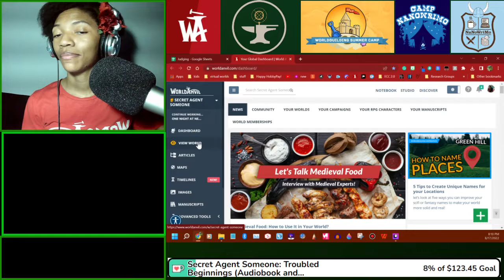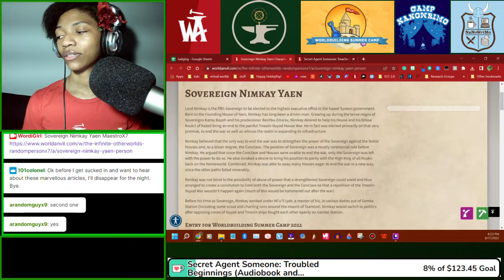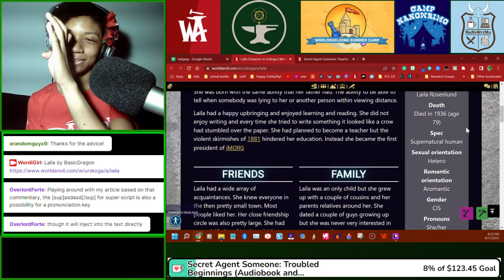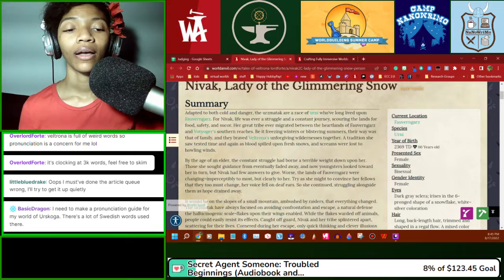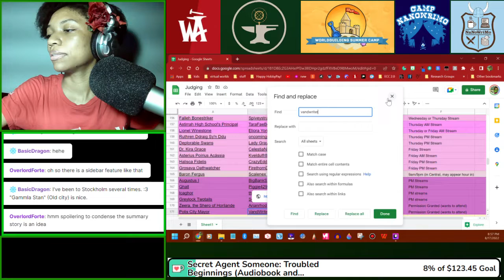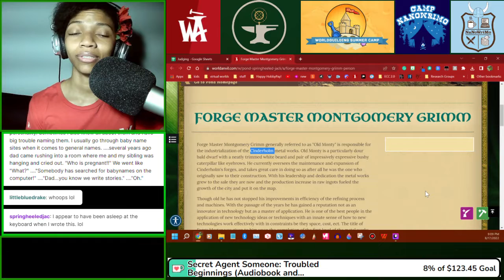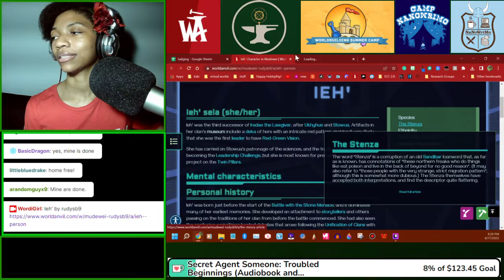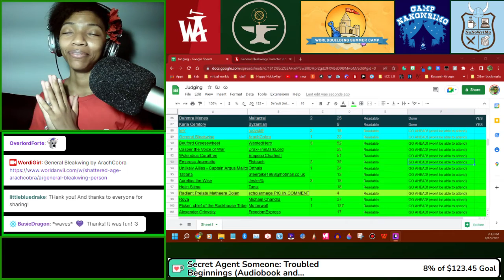Reading Stream (Episode Nine)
Great Leaders Galore!